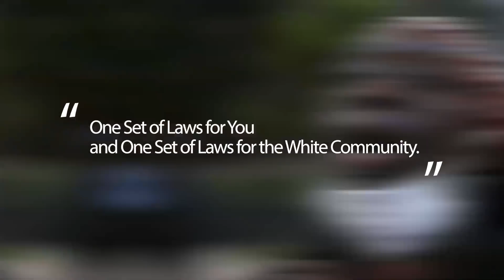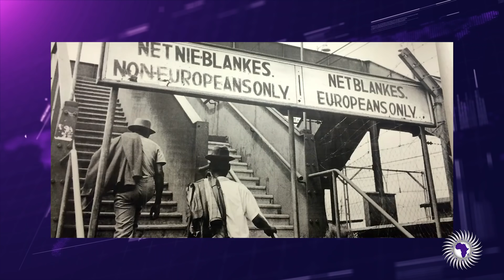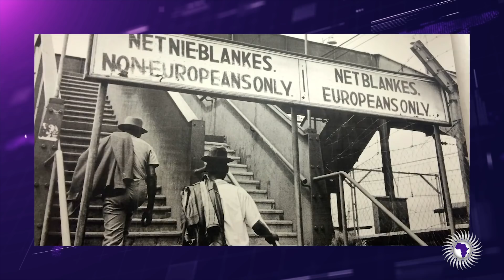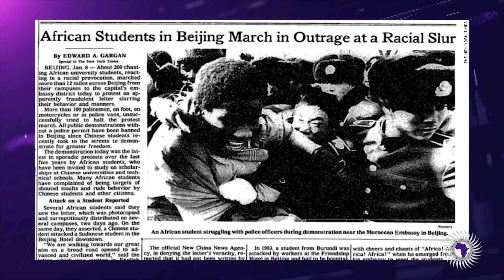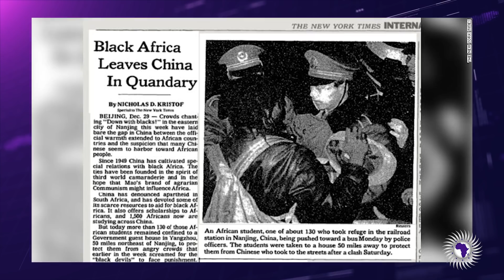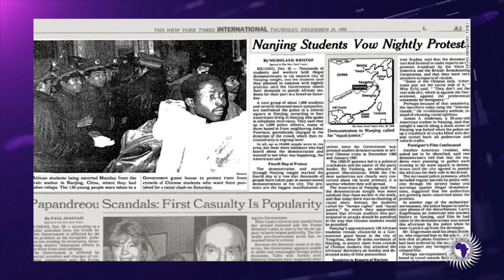China Says Its Discrimination Towards Africans Goes Back Decades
Osie The Born Child reports on the history of China discriminating against African people.